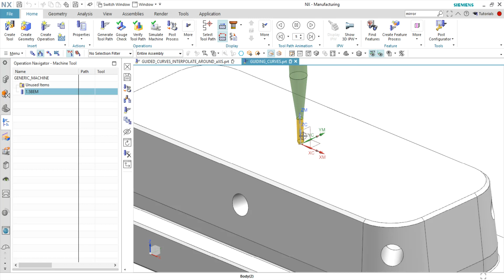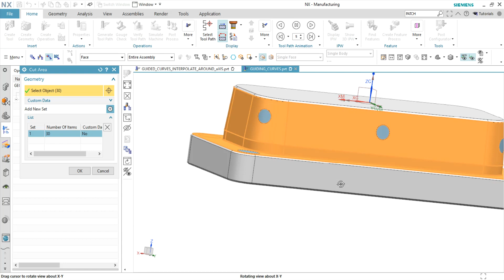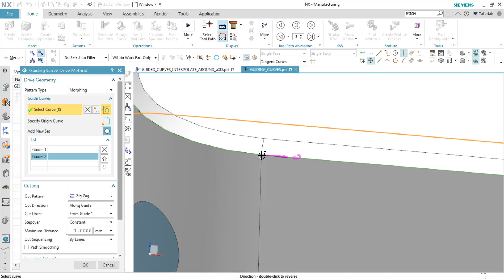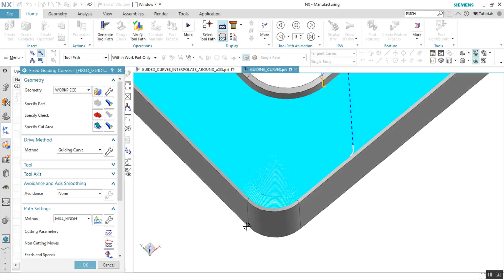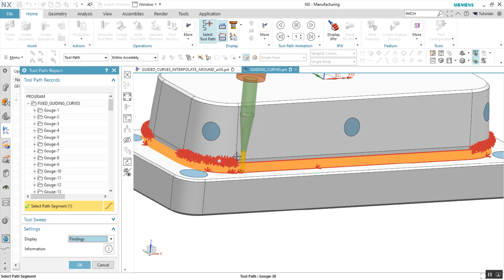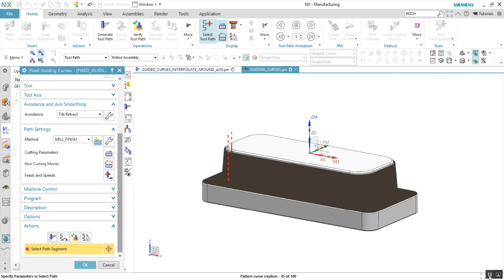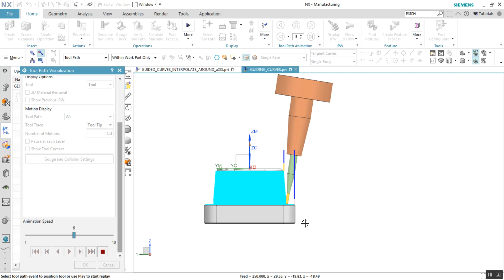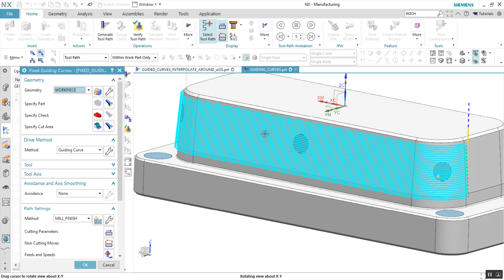1- NX CAM Guiding Curves ile 3 Eksen operasyon oluşturma ve Tilt/Retract ile 5 Eksene çevirme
NX CAM'e yeni eklenen Guiding Curves operasyonunun detaylarını ve 3 eksen Guiding Curves Operasyonunu , operasyonun içerisinden 5 eksene çevirme ile ilgili detayları videomudan izleyebilirsiniz.